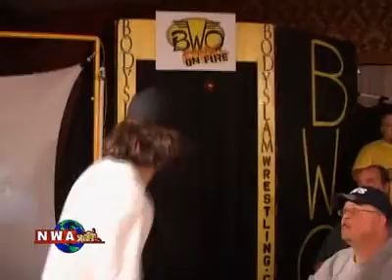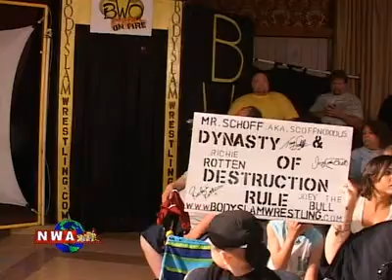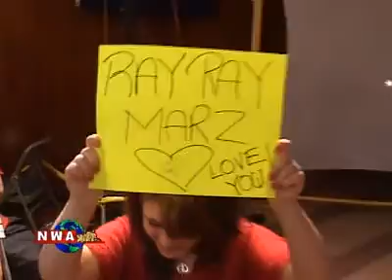2711_split1.avi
Weekly NWA Wrestling On Fire action.